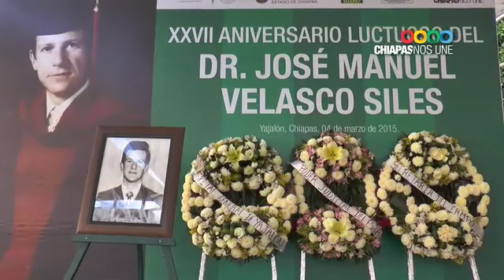NOTA Asiste Gobernador a 27 Aniversario Luctuoso del Dr. José Manuel Velasco Siles